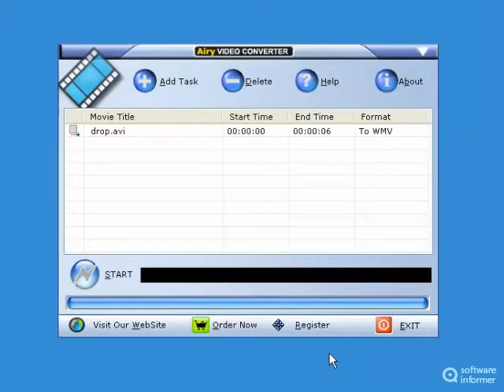Trying out Airy Video Converter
It is a program that enables you to convert, join and split video files. Airy Video Converter2 is developed by DVDVideoTool.Com. Read the full review of Airy Video Converter